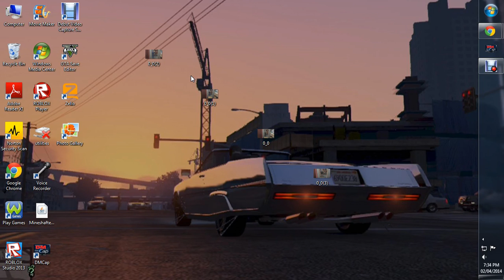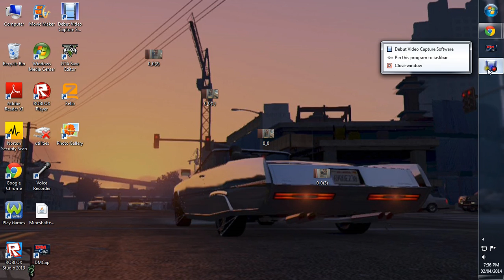Failed at Recording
SanAndreasStateSheriff911